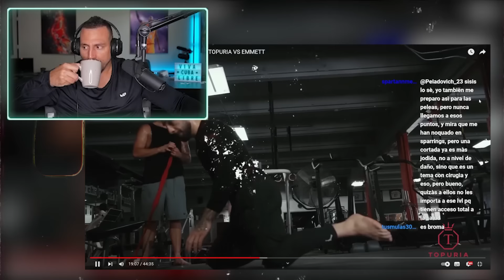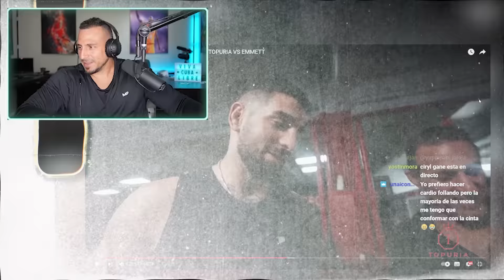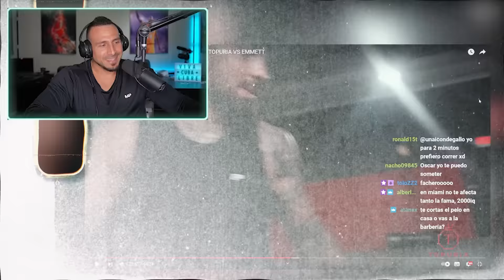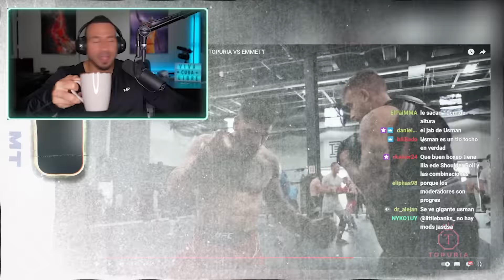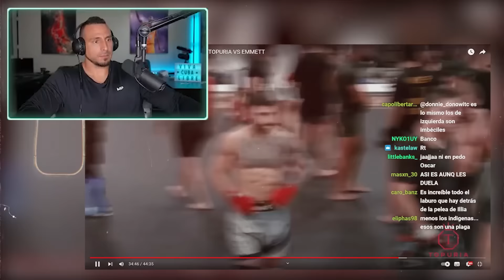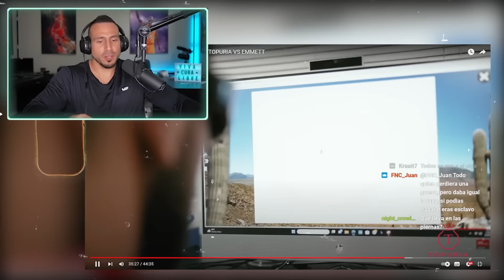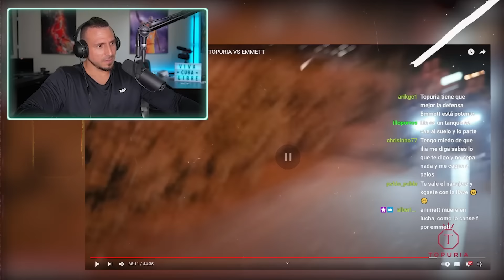Vlog Ilia Topuria vs Emmet y el famoso corte